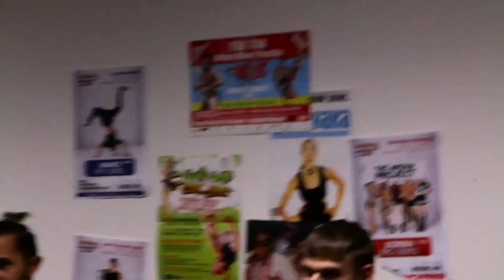2MI - 'Pilot' Untucked - Ep 3 - 'Ill Eagle Dance Crew'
As Ben leaves the stage slayed, will the girls arrive to step up and raise the bar or completely drop the ball? One things for sure, the other contestants won't go down easy! Two dance groups, two performances, one stage! Both talented no doubt, but who will captivate the judges?

Every week, you decide who will be performing in front of the judges. THIS WEEK: Ben & Ill Eagle Dance Crew

To vote for next week's performer, head and have your say!

Today’s wanna-be pop stars will do anything to hit the big time
Every episode it all goes horribly wrong
Who will win the $100,000 TV contract!

YOU DECIDE!
Created by: Mika X & Jay Tewake

Copyright Mika Haka Studios 2016